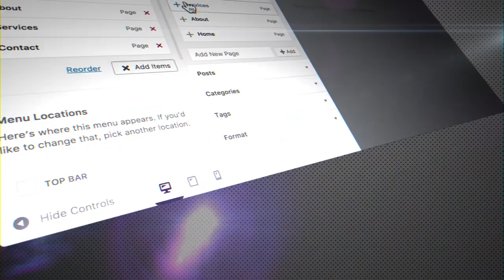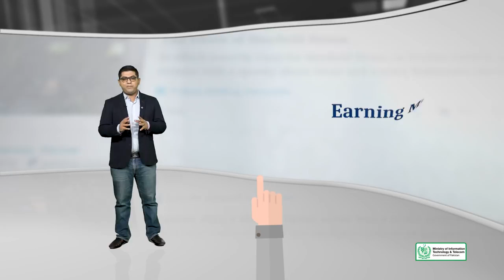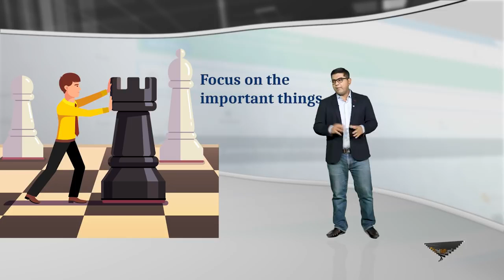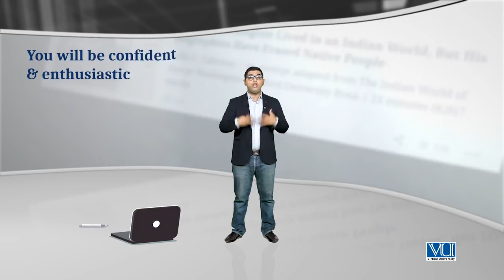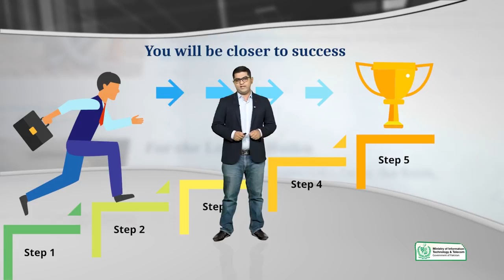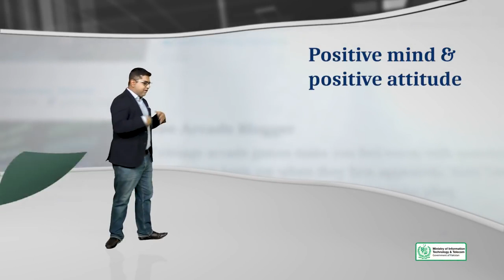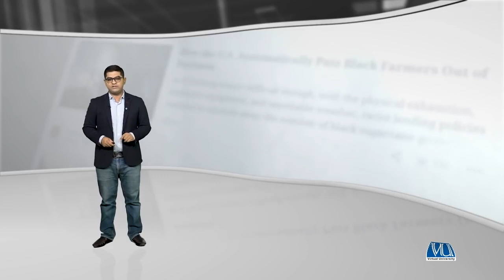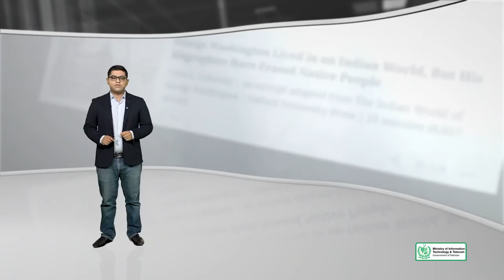Topic 6 WordPress in Urdu Hindi by DigiSkills Let's create Smart Goals for this course